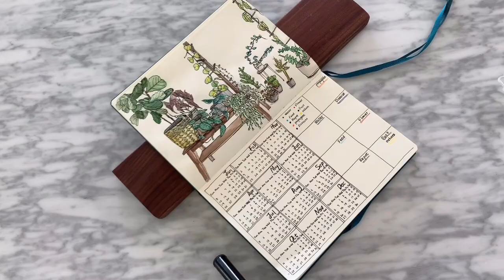Houseplant Bullet Journal Setup l Watercolor painting + Ink drawing